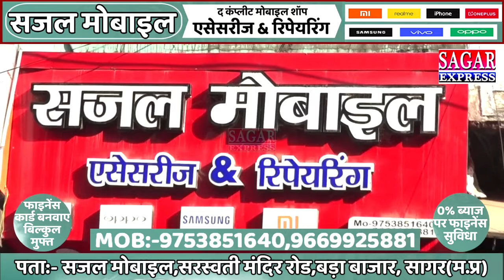स्वच्छ सर्वेक्षण में इंदौर नंबर वन,तो मध्य प्रदेश को देश में दूसरा स्थान मिला||SAGAR EXPRESS